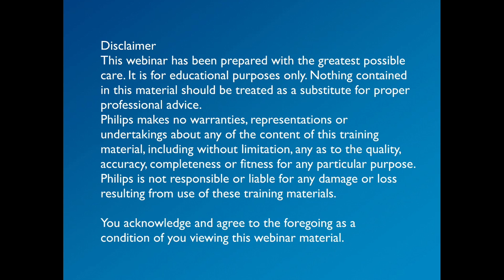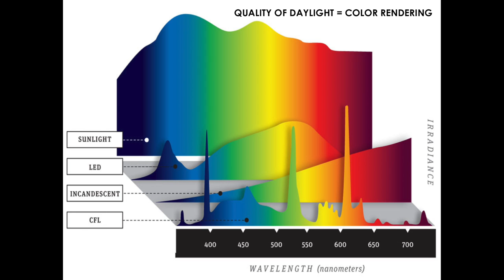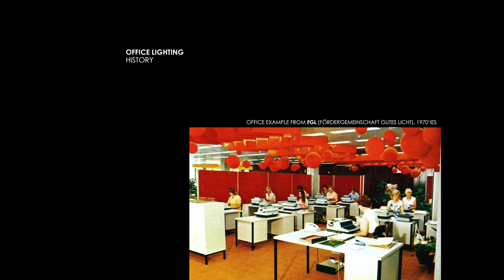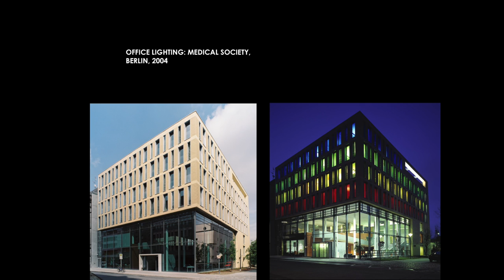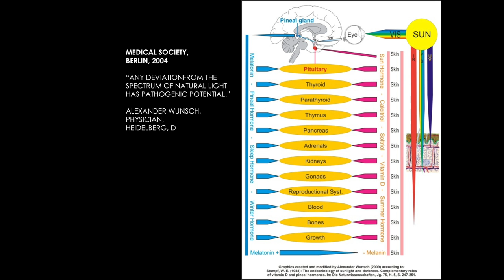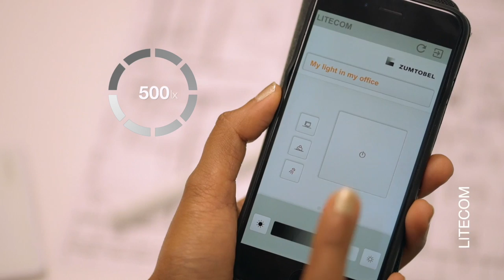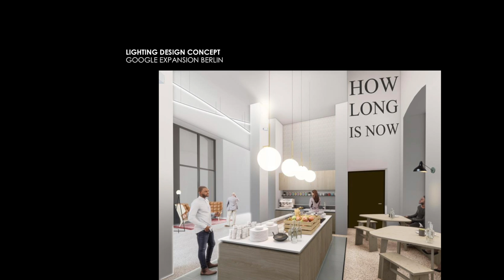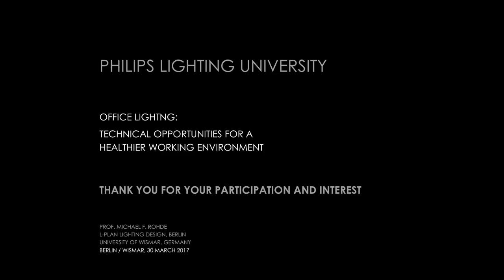Office lighting design: Working to live (Prof. Michael F. Rohde)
Humans need daylight. Having evolved in daylight for millions of years, the phenomenon of spending large amounts of time working indoors beneath artificial light is, in evolutionary terms, very recent. This sudden transition comes with compromise: it’s scientifically proven that daylight and healthy artificial light sources directly affect our health and sense of well being. Our physiology is heavily affected by daily and seasonal changes in the visible light spectrum.

Watch this webinar to learn about light’s importance to our health, covering topics like circadian rhythm, e-smog and flicker. Discover whether HCL is an industry buzzword or scientifically merited, the kind of light sources we should use, and how we can holistically design the best modern, human workplace.